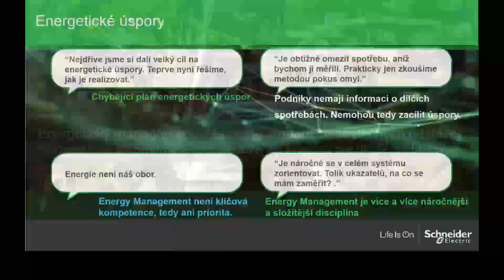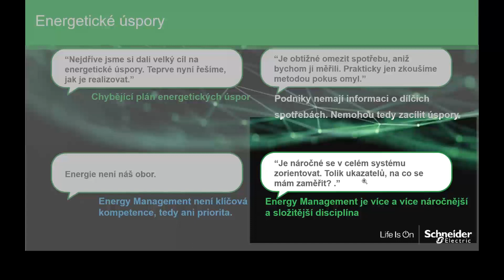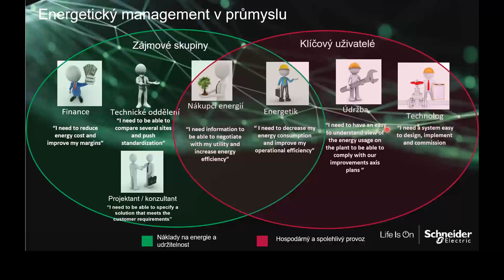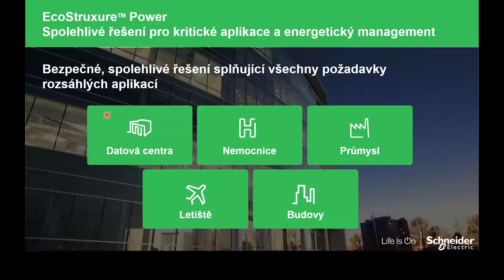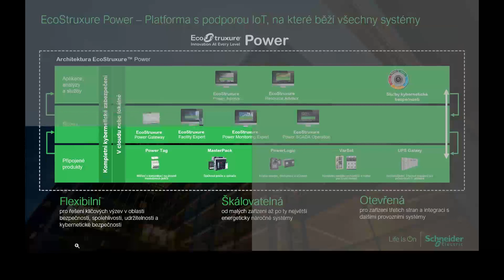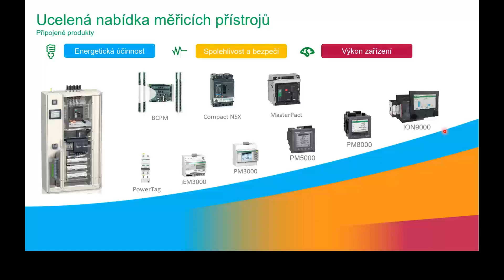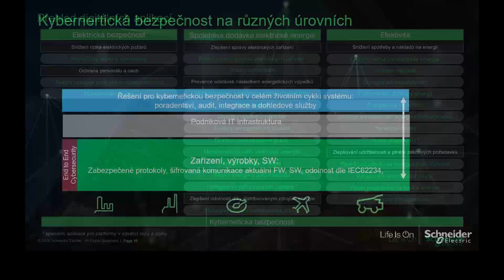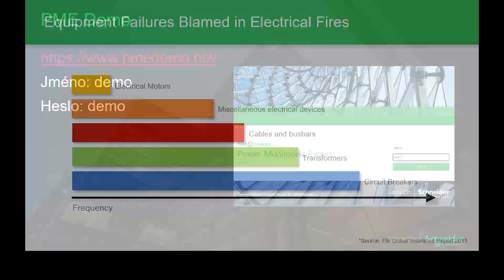Energetický management, měřicí přístroje, řízení a správa energií, kvalita energie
Záznam webináře. Seznamte se s řízením energie včetně sledování její kvality. Predikujte případné problémy, předcházejte poruchám i zničení zařízení ve vašem provozu.

V tomto webináři:
00:00​ - Intro
02:45 - Úspory a nároky na energetický management
22:20 - Schneider Electric řešení energetického managementu
36:47 - Nabídka měřicích přístrojů a SW pro správu energií